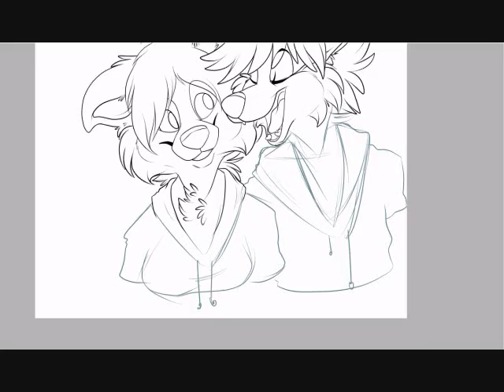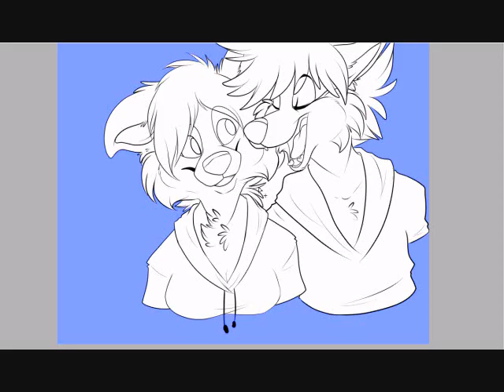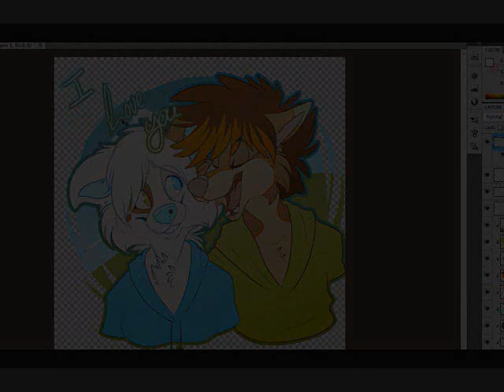I Just Called To S a y. . .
I love you! EDIT- comments disabled due to the mass amount of jackasses who think it's okay to invalidate a devloping style ¯\_(ツ)_/¯ old comments or not. you should feel ashamed of yourselves. :C